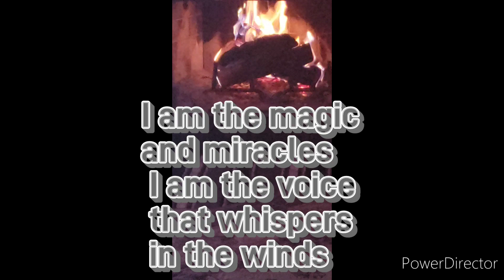Who Am I?